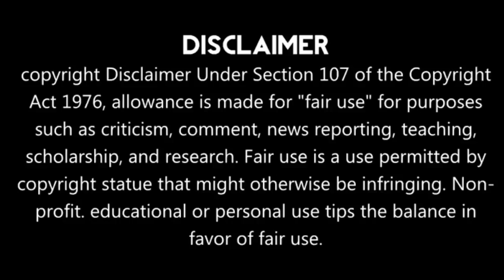Flavour It's Yours/Episode 18/Chines Drama Explained In Hindi 🧚‍♂ [Hindi Dubbed] Hindi Explaintions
Introduction:Lu Wei Xun (Gong Jun) is one of China’s leading wine critics. His infallible sense of taste has helped him rise to the very top of the wine industry. However, he is famously hard to please, aloof, and fiercely critical – meaning wine importers and restaurant owners live in fear of his disdain.

One day, Lu Wei Xun’s world is turned upside down – after he accidentally kisses a woman named He Bu Zui (Song Yi Ren).

In almost every way possible, He Bu Zui is his polar opposite: She is down-to-earth, warm-hearted, and approachable. And most importantly, she lost sensation in her tastebuds at a very young age, meaning no matter what she eats or drinks, she cannot taste a thing!

Worse still, their fleeting kiss has a magical side-effect: He Bu Zui gains the wine critic’s highly developed sense of taste, while Lu Wei Xun suddenly cannot taste anything he eats or drinks – stripping him of his wine tasting super-abilities.

As the duo attempts to resolve the mix-up or adapt to this strange new paradigm, they begin to depend on one another – and begin to develop romantic feelings…

Can He Bu Zui help Lu Wei Xun maintain his status as a wine critic extraordinaire? And can she melt his cold heart while she’s at it?

“Instead of Tipsy Why Not Get Drunk”/Flavour it's yours is a 2019 Chinese drama series produced by Yan Jie.
GenresRomantic Comedy, Fantasy, Drama

【Flavour It's Yours】 is trending on iQiyi with multiple subtitles.

Hello everyone...

Tags,